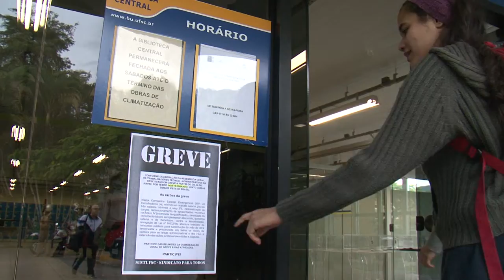Universidade Já - Servidores voltam ao trabalho na UFSC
Os servidores técnico-administrativos da UFSC aprovaram o fim da greve e os serviços que estavam paralisados voltam ao normal a partir da próxima segunda, dia 26.